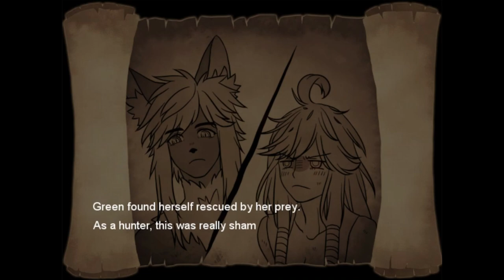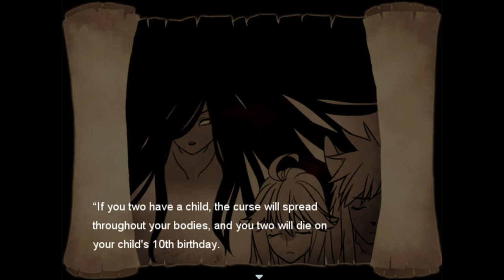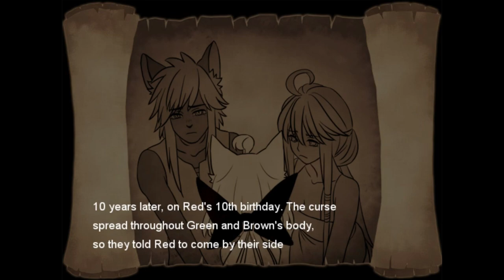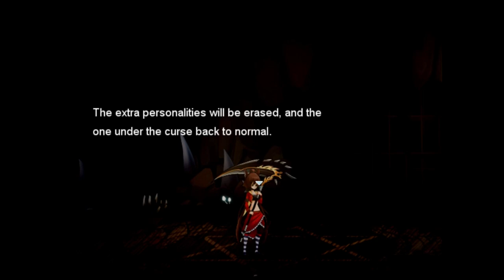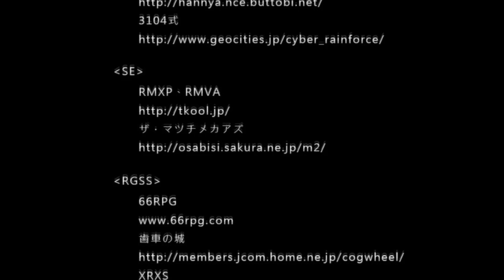RED (Hard mod) - Gameplay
Game: RED
Platform: PC
Creator:  storyk21674, STILILA, 貓蛋
publisher: Ｌｅｍｏｎ　Ｂａｌｍ
language: English | Spanish - Spain | Traditional Chinese
Video recording program:Bandicam
System requirements:
OS: Windows
Storage: 150 MB available space

*Story:
 Red receives the invitation card from her grandmother and decides to visit her, but there is all over the monsters on her way. Those monsters try to stop and take her away, so she needs to use her personality to get out of the danger. The story background is in the deep forest.
*Summarize:
RED is a game which made by three university students. They use FLASH and RPG MAKER to make RED and the post-production is PS (PhotoShop). This game is an action and side-scrolling video game. The whole stroy is rewrited from the story "Little Red Riding Hood".
RED芮德兒為三位大學生用FLASH，RPG MAKER所製成，後製工具為PS，遊戲為橫向式捲軸動作遊戲，整體故事以小紅帽為故事藍本改寫。
Thanks for Adrián Palomino del Moral 's help. Because his translation in Spanish, we are able to launch the Spanish version.We appreciate your help, the game in Spanish version is launched. We will tag you on our shopping page to present our gratitude.
感謝Adrián Palomino del Moral的西班牙文翻譯幫助，使得遊戲能推出西班牙文